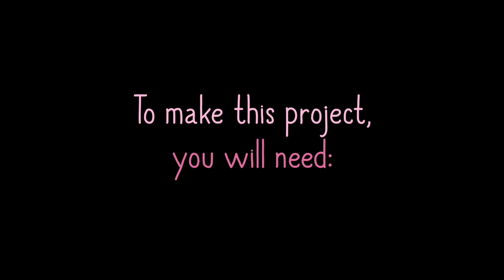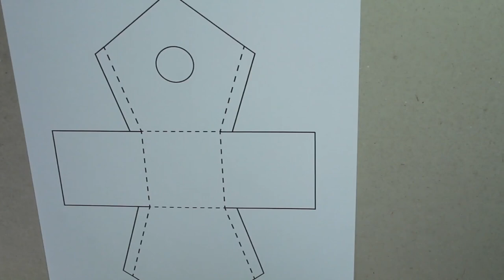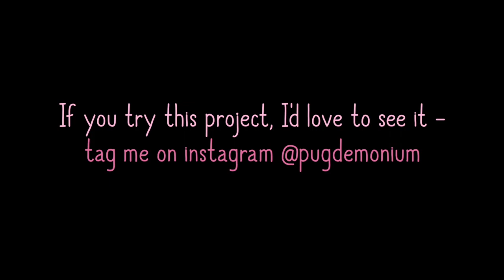How To Make A Paper Birdhouse | Diy Gift Box | Mother's Day Crafts 🌸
This video shows how to create a paper birdhouse (filled with candy or a small gift!) as a gift for Mother's Day! You could definitely make this for other occasions as well (such as Easter) - just leave off the happy mother's day printout.

*SVG file of this project is now available for purchase

If you make this, I'd love to see it! Tag me on instagram @essyjae :)